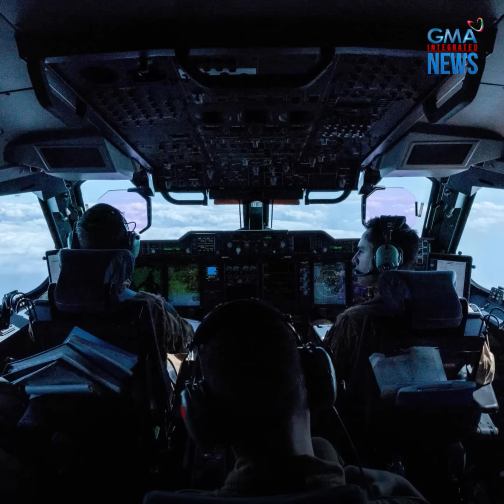Isang jet, bumagsak sa dagat sa gitna ng performance! | GMA Integrated Newsfeed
Nabalot ng kalungkutan ang masaya sanang airshow ng isang aircraft jet sa Lavandou, France.

Ang naturang jet kasi, bumagsak sa dagat!

Ang buong detalye ng aksidente, panoorin sa video.